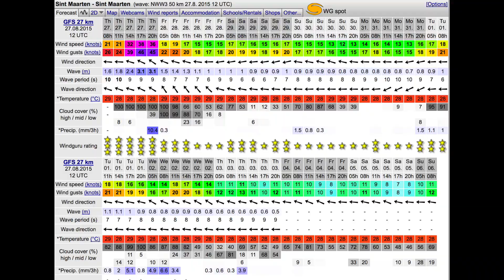CaptainRick Log#6 - 'Sophisticated Lady' says Bye Bye Hurricane DANNY, Hello Tropical Storm ERIKA!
caribbean, sailing, st maarten, sxm, british virgin islands, bvi, tourism, real estate, property, travel, sailors, ambient real life.